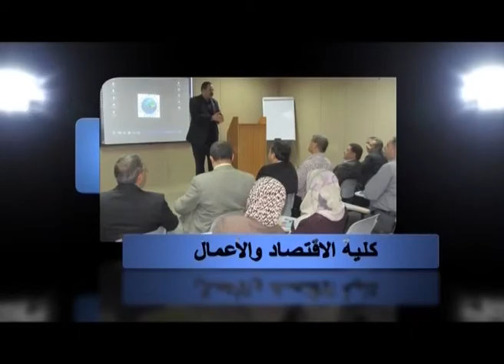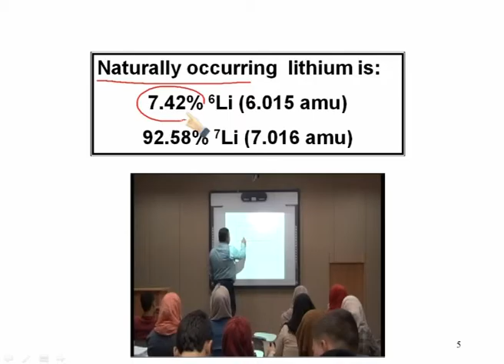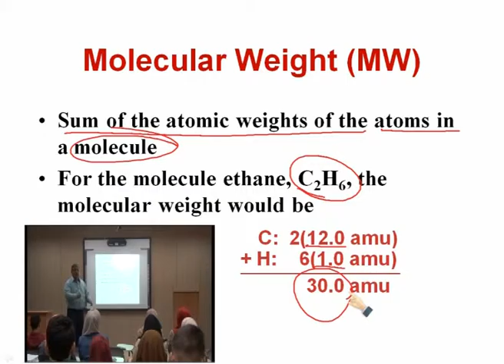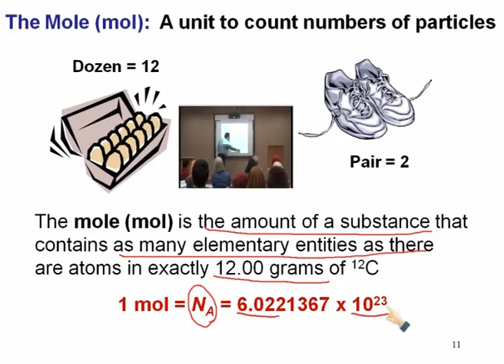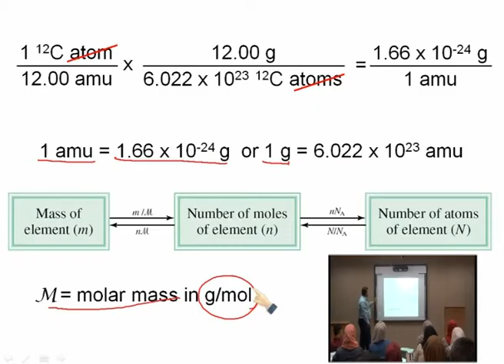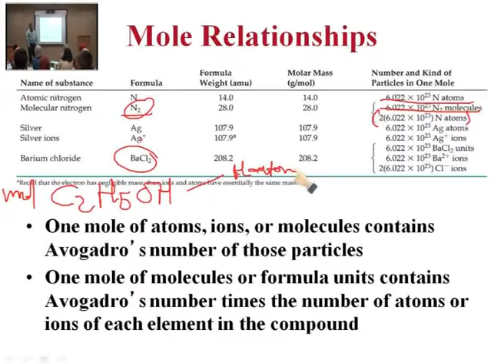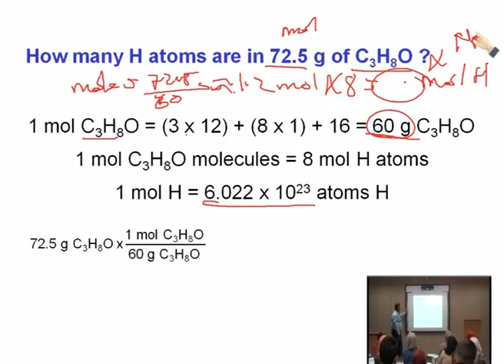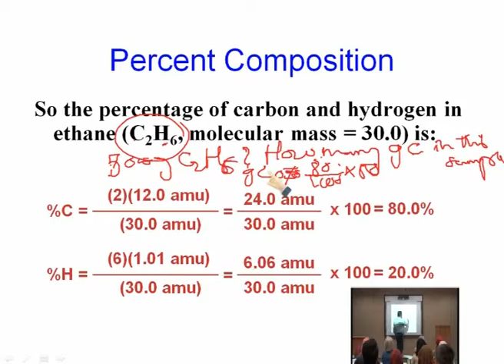Lecture 4 : Calculations with Chemical Formulas and Equations / Dr. Mansour Hasan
This is the first of two general chemistry courses. It introduces the basic principles of chemistry and shows students how chemists describe matter. It revolves around bonding, the most central concept in chemistry. Material covered includes introduction to chemical calculations, stoichiometry and simple reactions, gases, thermochemistry, atomic structure, the periodic table, types of bonding, liquids and solids.